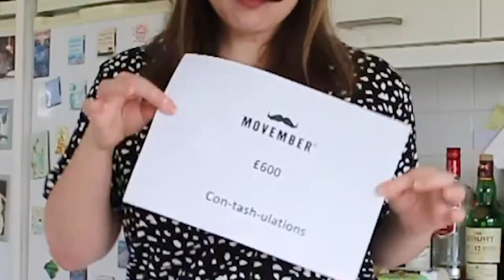Ma Wife's TASH | Stuart Mitchell Comedian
Comedian Stuart Mitchell rants talk about his wife's TASH